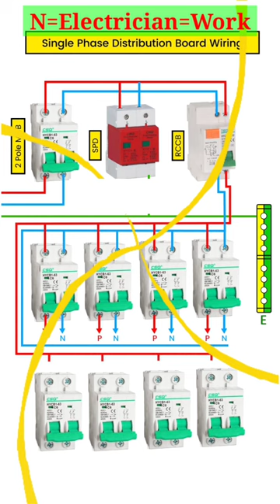diagram single pole dimmer switch wiring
RCCB Wiring Connection | Residual Current Circuit Breaker

N=Electrician=Work

single phase distribution board wiring diagram pdf south africa
single phase distribution board sizes
single phase distribution board wiring diagram
single-phase motor wiring diagram pdf
220 single phase wiring diagram
single phase distribution board wiring
chinese single phase motor wiring diagram
house single phase distribution board wiring diagram
electrical distribution single line diagram
single phase electrical diagram
house single phase distribution board wiring diagram pdf
why does single phase have 2 wires
k-line diagram
k&r dial board wiring diagram
n wiring diagram
220v single phase diagram
power distribution board schematic
single phase distribution board
single phase power distribution
single phase power distribution block
single line diagram building electrical distribution system
turn signal wiring diagram chevy truck
weg single phase motor wiring diagram
x-wing diagram
x diagram
y wiring diagram
y connection diagram
y motor diagram
y start delta run wiring diagram
z diagram
electrical single line diagram symbols
electrical single line diagram meaning
1 phase wiring diagram
2 phase distribution board
3 phase diagram wiring
3 phase wiring diagram pdf
3 phase distribution panel
4 lead single phase motor wiring diagram
4 wire single phase motor wiring diagram
4 wiring diagram
5 lead single phase motor wiring diagram
5 phase wiring
5hp single phase motor wiring diagram
5 wire single phase motor connection
6 lead single phase motor wiring diagram
6 way distribution board single phase
6 wire single phase motor wiring diagram
7 wiring diagram
7 segment display wiring diagram
7-pin wiring schematic
7-way diagram
single phase breaker box wiring diagram
8 lead single phase motor wiring diagram
8 lead single phase motor
diagram single pole switch
9 lead single phase motor wiring diagram
9 lead single phase motor
9 lead wiring diagram
wiring diagram for 9 lead motor